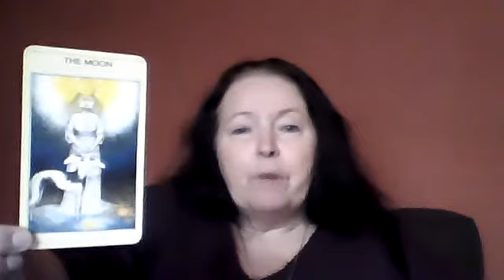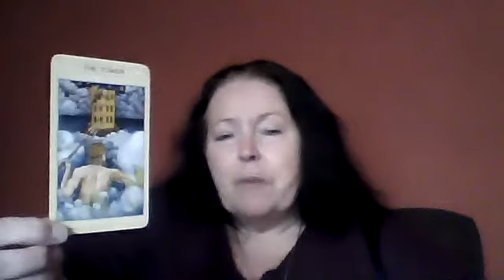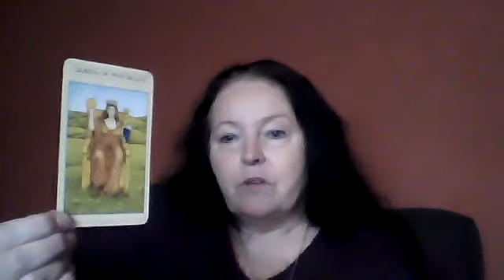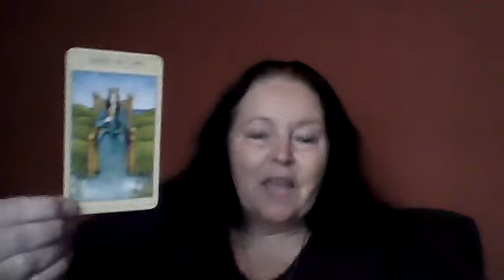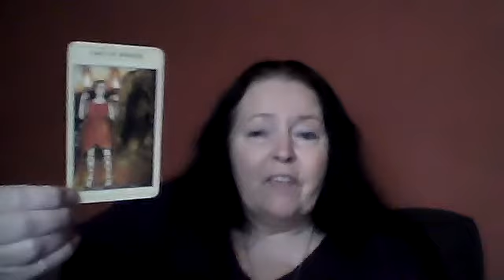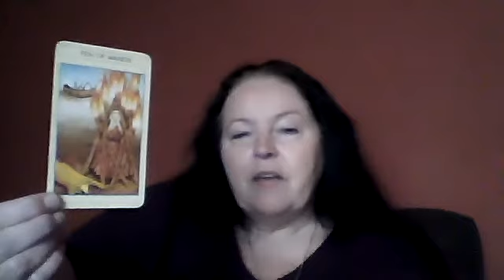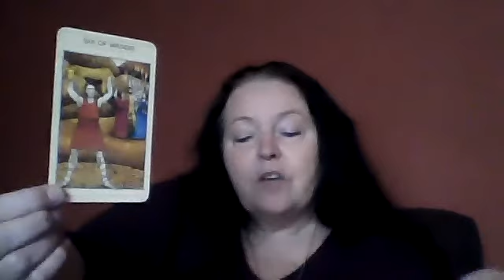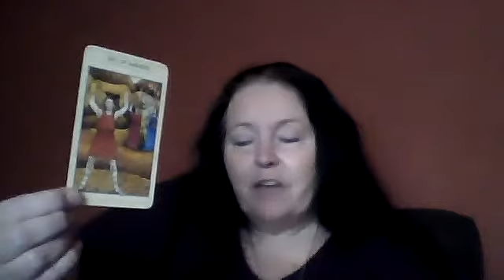October 2020 tarot reading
For entertainment and spiritual purposes only.

If anyone is interested in booking a reading with me, this can be done via my website.

Wishing you all peace and happiness.